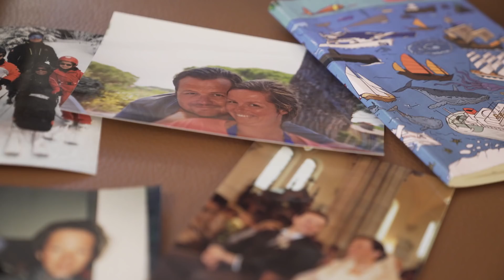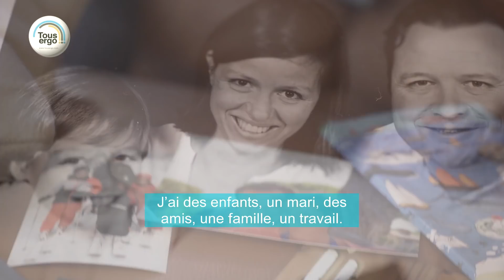Les petites victoires - Aurélie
Dans le cadre de notre série de vidéos Les Petites Victoires, nous avons rencontré Aurélie. À l'âge de 14 ans, Aurélie apprend, suite à des tests, qu'elle est atteinte d'une maladie génétique. Malgré tout, elle a su adapté son quotidien pour palier aux contraintes de cette maladie. Cela lui permettra de s'épanouir pleinement dans sa vie personnelle et professionnelle. Découvrez en vidéo leur histoire.

Les Petites Victoires, Kézako ?
Dans le cadre de notre métier, nous rencontrons chaque jour des personnes incroyables, qui donnent du sens à notre existence. Nous souhaitons partager ces rencontres à travers les portraits de ceux qui remportent petites et grandes victoires au quotidien.